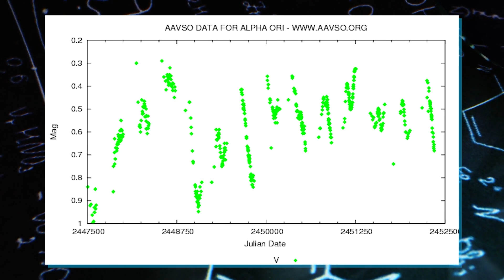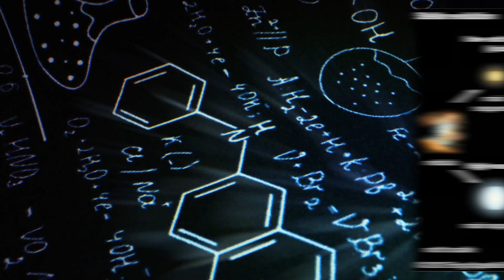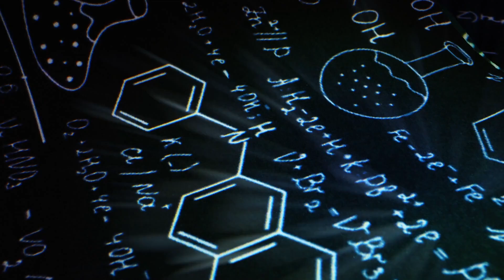‘Betelgeuse Going To EXPLODE!’ Neil deGrasse Tyson EMOTIONAL Message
Beetlejuice is one of the most prominent stars in the night sky and is hard to overlook. However, according to the renowned scientist Neil deGrasse Tyson, it's crucial to take notice of this massive star because it has recently exploded. This signifies that something alarming is occurring. Picture the horizon during sunrise where half the sky is affected—such a sight would be quite alarming.